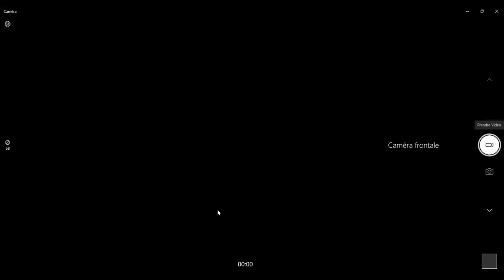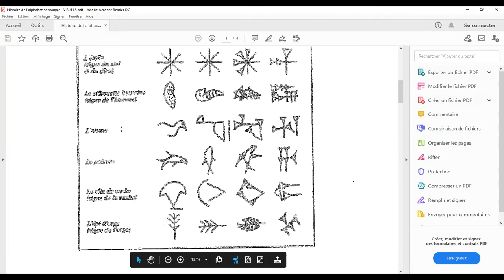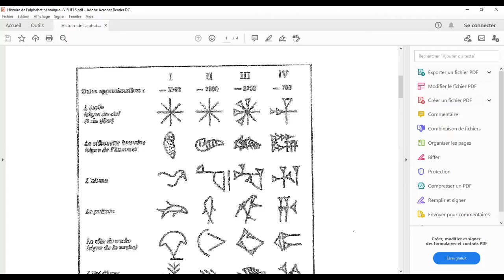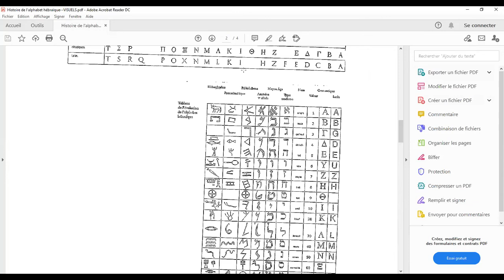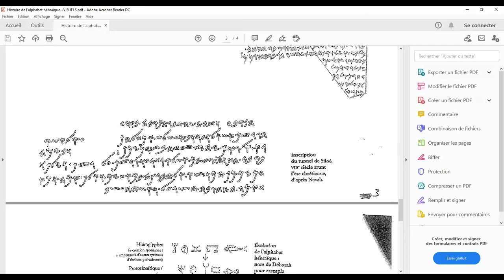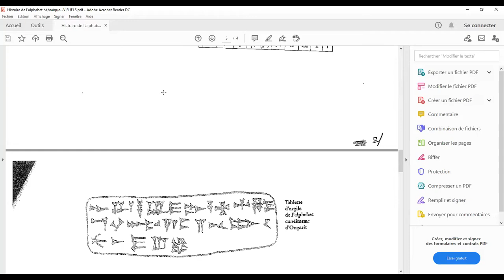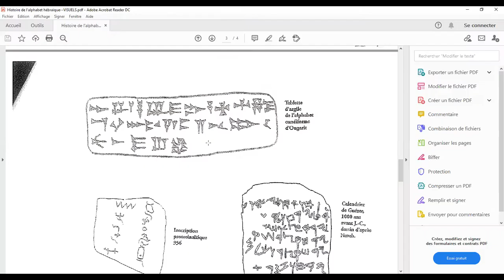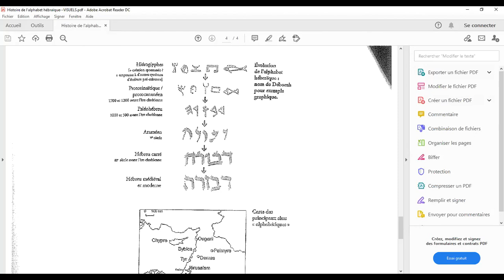LES FONDAMENTAUX du Judaïsme -- Histoire de l'alphabet hébraïque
« Ezra aurait mérité de donner la Tora à Israël si Moïse ne l’avait pas précédé. Et bien que la Torah n’ait pas été donnée par lui, elle a été changée par lui. Car il est rapporté, « et le texte de la lettre était écrit en caractères araméens et en hébreu araméen” » (Talmud de Babylone, Sanhédrin 21-22).
L’écriture est l’une des plus fascinantes conquête de l’esprit humain. Elle lui a permis de stocker ses pensées pour mieux les communiquer, à des audiences plus larges que les seuls auditeurs de l’instant, et sans doute, confier la conservation de ses idées au soin de supports durables exprimait-il pour lui le secret espoir de s’immortaliser… Ecriture d’idées, puis écriture de mots, puis phonétique : largement portée sur une « valeur dessin » à ses débuts, l’écriture s’est peu à peu émancipée du diktat de la reproduction de ses modèles « réels » pour devenir un ensemble de signe de plus en plus abstraits, jusqu’à la deuxième révolution : l’alphabet… Les Hébreux ont probablement participé de très près à cette invention, l’une des plus géniales de l’intelligence humaine. L’émergence de l’écriture et l’alphabet hébraïques sera replacée dans le contexte de cette saga qui, au Moyen Orient vers le 15ème siècle av. è.c., a également un rapport étroit avec la percée de l’idée monothéiste. Du premier « aleph », tête de bœuf et symbole de puissance, jusqu’aux « caractères Rashi » -- qui n’est nullement l’écriture utilisée par Rashi, c’est une aventure visuelle et profondément spirituelle à laquelle nous sommes conviés ici !